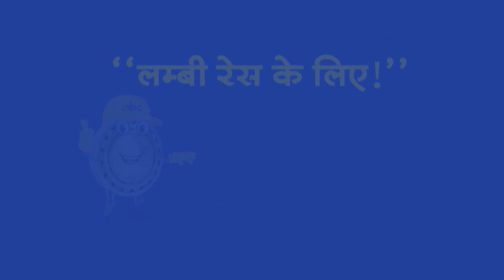Top Headlines: 12:00 PM की बड़ी खबरें | Electoral Bond | Kisan Andolan | Farmers Protest | Gyanvapi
Top Headlines: 12:00 AM की बड़ी खबरें | Electoral Bond | Kisan Andolan | Farmers Protest | Gyanvapi